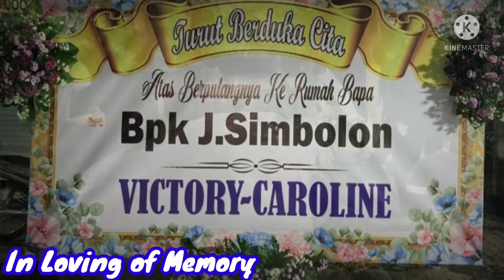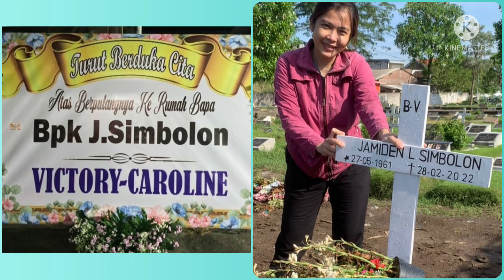IN MEMORIAM //Jamiden L Simbolon//